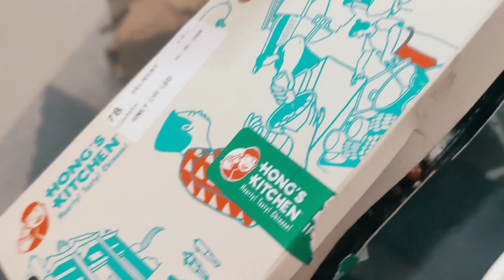Hongs Kitchen Menu Review| A fun food vlog | Yayyy or Nayyy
Hongs kitchen review
Honey Chilly Potato review
Momos yayy or nayyy
Yummy Chowmein Review
Fun food vlog with friend